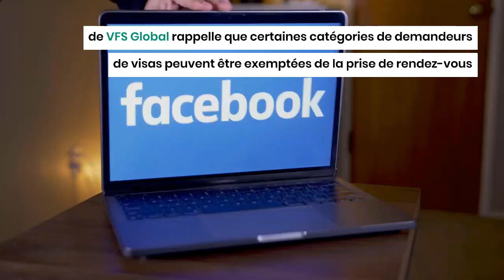Les catégories exemptées de rendez vous visa chez VFS Global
Le centre de dépôt des demandes de visa pour la France à Alger, VFS Global Algérie, a publié ce dimanche 27 novembre un rappel aux demandeurs de visas qui n'auront pas à passer par ses services.